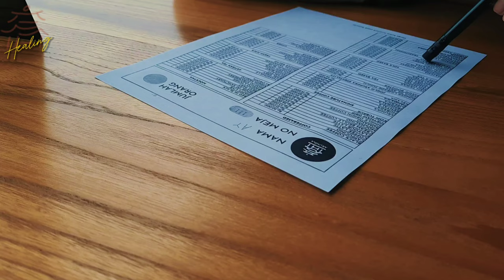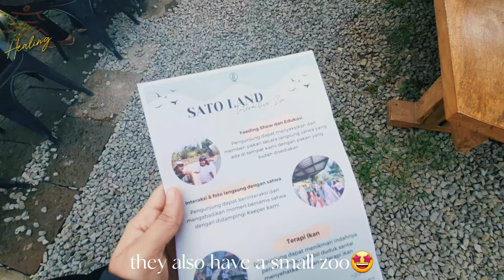Healing, Peace, Cloudy, Foggy, Cold, Dragonfly, Lemon 😣 | Arunika Kuningan West Java Indonesia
Arunika Eatery